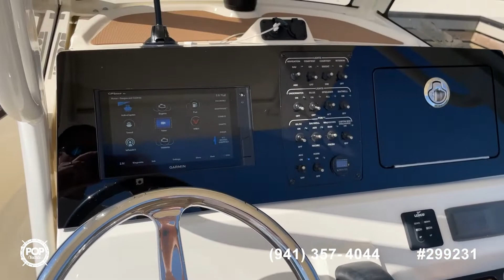[UNAVAILABLE] Used 2020 Scout 235XSF in Eatonton, Georgia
2012 Scout 245 XSF in South Haven, Michigan - $86,900

2018 Scout 251 XSS CC in Miami, Florida - $137,500

2019 Sea Hunt 235 Ultra SE in Punta Gorda, Florida - $80,000

2021 Sportsman 241 Heritage in Mount Pleasant, South Carolina - $110,000

2020 Grady-White 236 Fisherman in Manasquan, New Jersey - $148,000

2019 Sea Born LX 24 CC in Port Royal, South Carolina - $95,000

2017 Sea Hunt Gamefish 25 in Middleburg, Florida - $119,900

2018 Scout 251 XSS in Lake Charles, Louisiana - $130,000